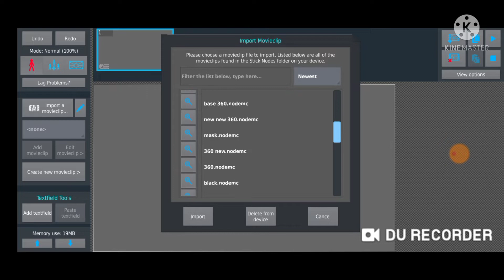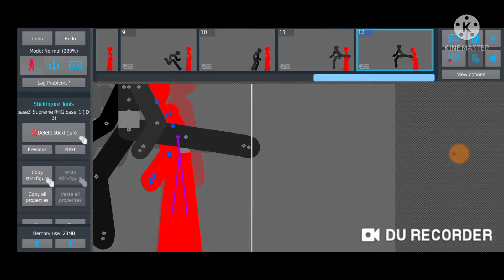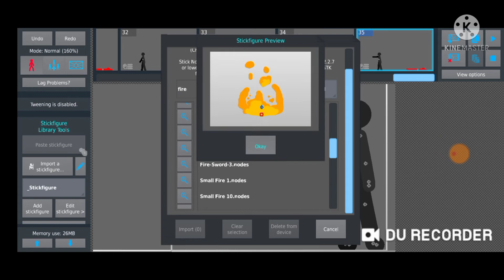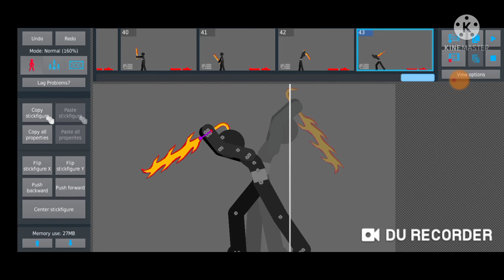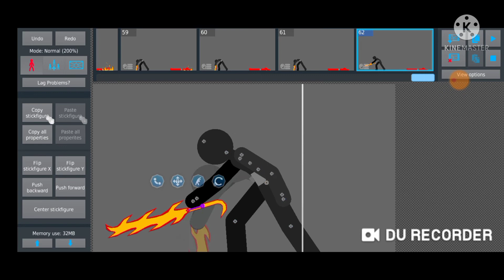speed run kick and fire stick nodes